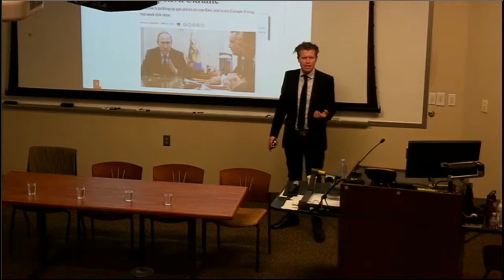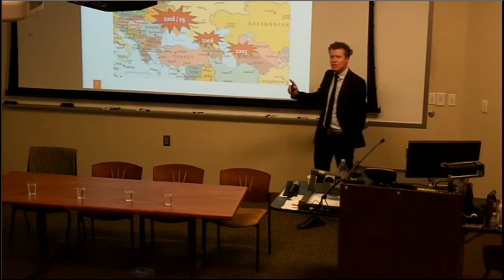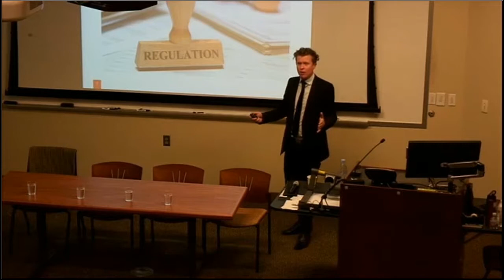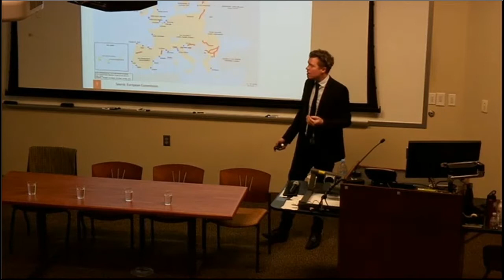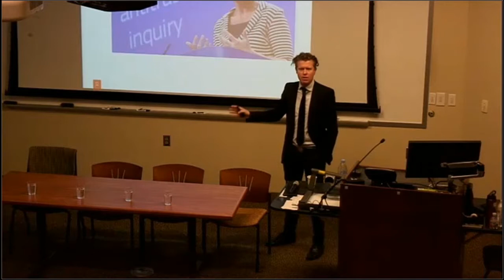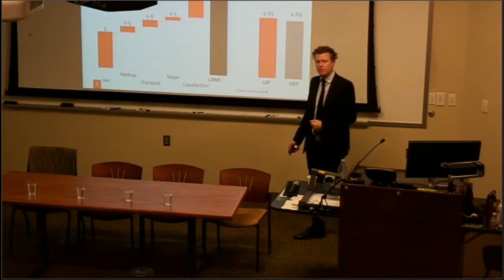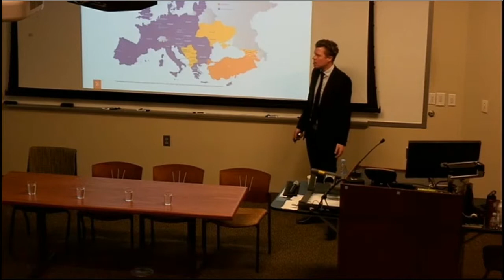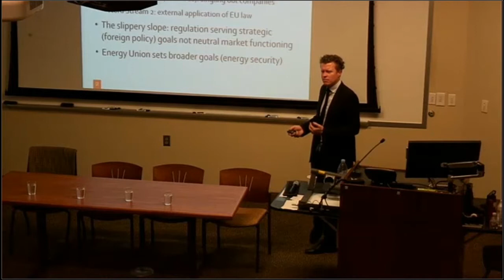Russian Energy and European Security Challenges and Policy Implications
Russian Energy and European Security Challenges and Policy Implications presentation with CGS guest speaker Dr. Andreas Goldthau, professor in International Relations at Royal Holloway University of London.